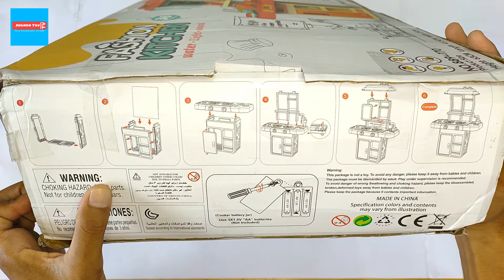Kitchen Toy Set for Girls Kids Battery Operated 36 Pieces Unboxing Hindi Jugnoo toy tv !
Battery Operated Kitchen Toy Set for Kids

This kitchen play set Includes a variety of kitchen utensils, stoves, cabinet, pans, pots and many more. A great kitchen play set gift for Kids.
SIMULATED SPRAY : With spray effect, lighting effects,Realistic cooking sound, let the child have an immersive feeling, the faucet manually presses out the water, the sink plate has a manual pressing circulation water effect, closer to the real scene.
STORAGE: Done playing. Simply store all the kitchen supplies in the slots provided and the storage space in the oven and you're ready to take over the kitchen.